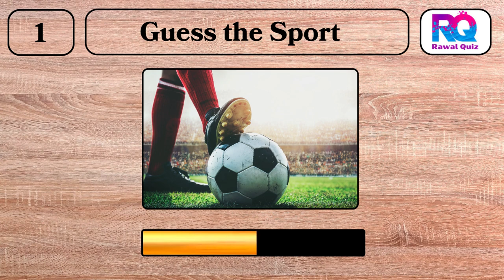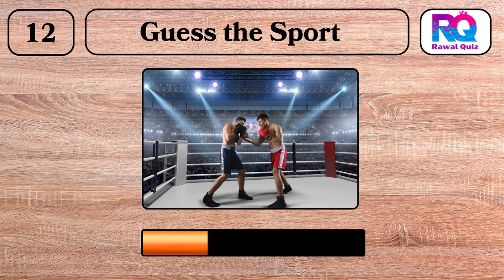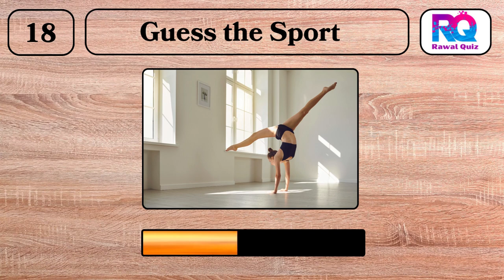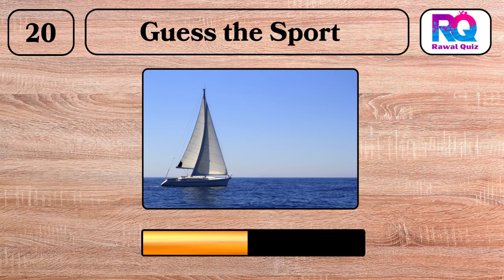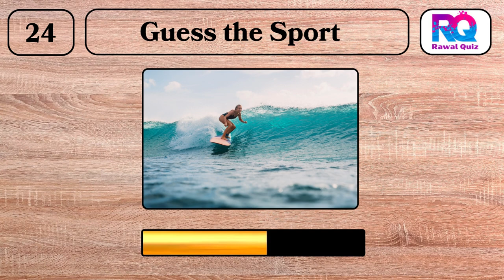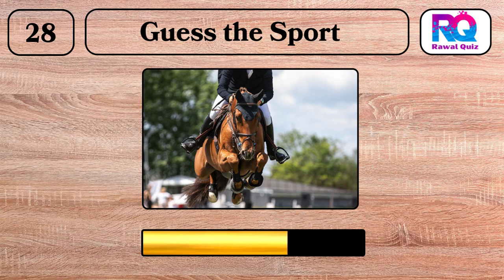Guess the Sport by Image || Sport Quiz || Quiz Videos || Rawal Quiz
Guess the sport from the image and dive into our latest quiz! This fun and engaging challenge invites you to identify various sports based on pictures. Each image represents a different sport, and your task is to guess which one it is. Whether you're a sports enthusiast or just love quizzes, this image challenge is perfect for you. Test your knowledge and have fun with each guess. See if you can become the ultimate image quiz champion!